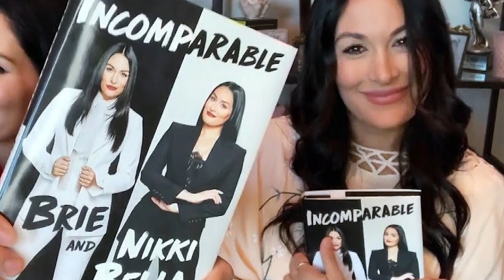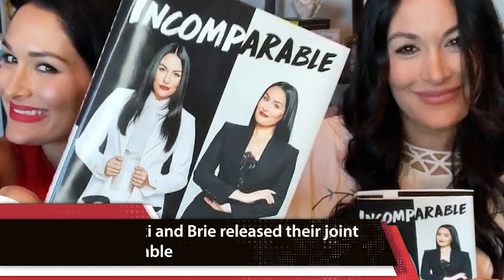Official! Artem Chigvintsev's happy tears when Nikki Bella announces the baby's name